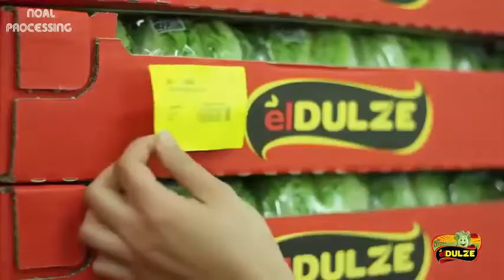Lechuga hermosa semilla de granja para cosechar - lechuga cosechada a mano y empacada